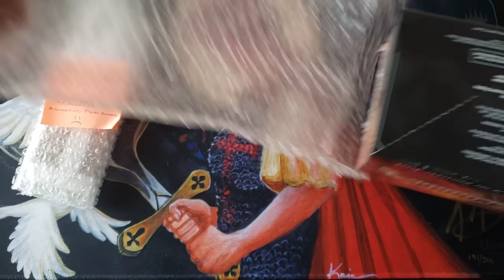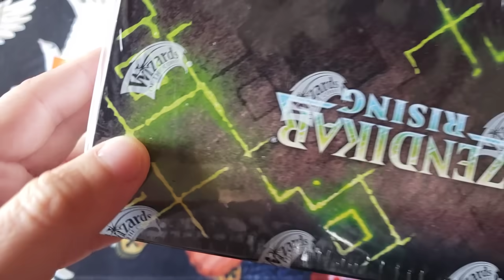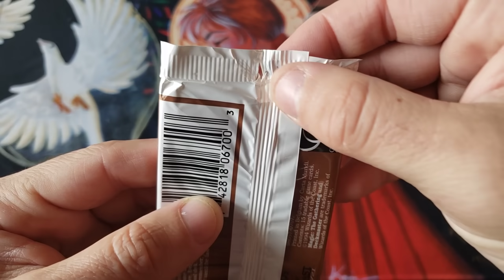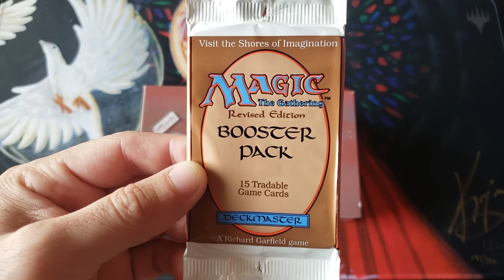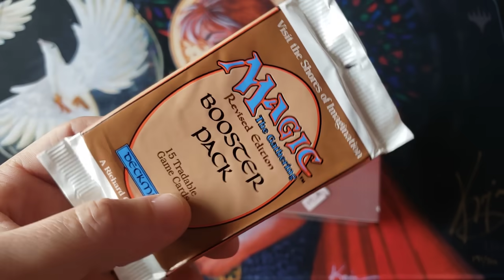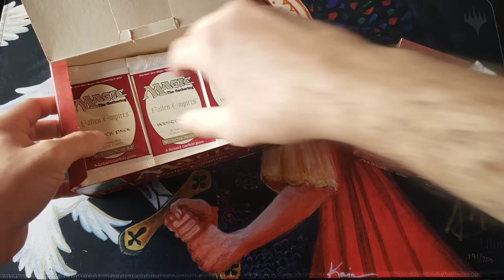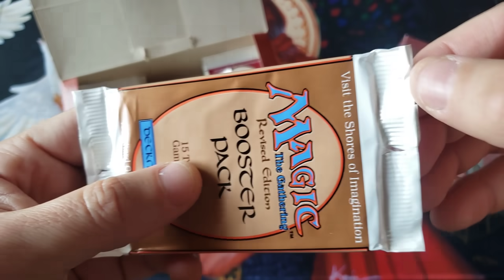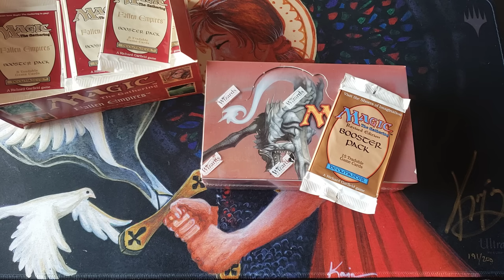Authentic vs. Searched Booster Packs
~FAN MAIL~

10950-60 San Jose Blvd.

~ December 2020 Patron List ~

01/01/2021 - Friday Night Special - MTG - Pre-release 17 Bundle Kit
01/08/2021 - Friday Night Special - FaB - Arcane Unlimited Kit
01/15/2021 - Friday Night Special - MTG - Kaldheim Commander
01/22/2021 - Friday Night Special - MTG - Kaldheim Sete Boxes / Collector Boxes
01/29/2021 - Friday Night Special - Throne of Eldraine Collectors

Pre-Orders - Kaldheim - Collector Box
Pre-Orders - Kaldheim - Set box
Pre-Orders - Kaldheim - Commander 6 Deck Set

Commander Legends Draft Box - LIMIT 6

ComLeg 6 Deck Commander Set